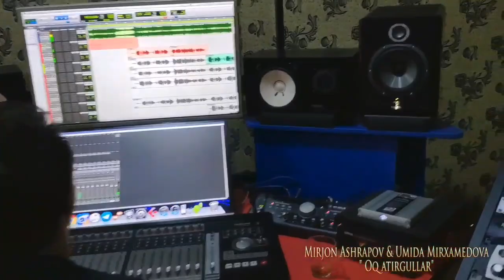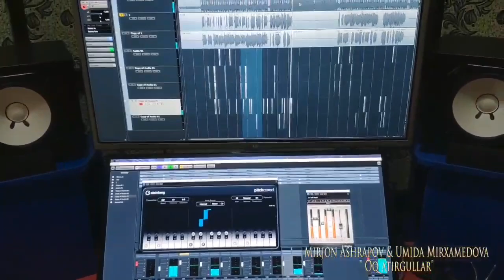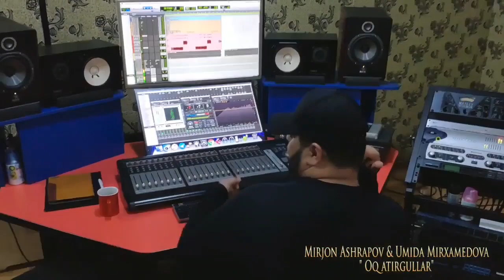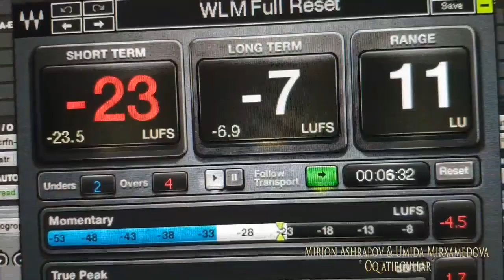Mirjon Ashrapov & Umida Mirhamidova-Oq atirgullar